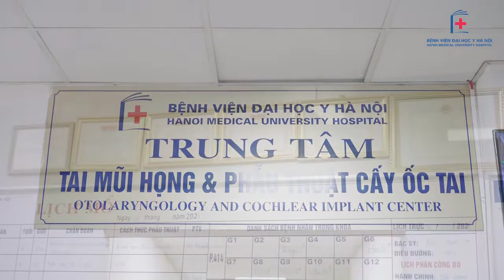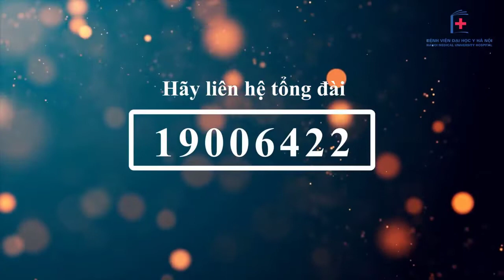Trung tâm Tai Mũi Họng và Phẫu thuật cấy ốc tai - Bệnh viện Đại học Y Hà Nội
Trung tâm Tai Mũi Họng và Phẫu thuật cấy ốc tai - Bệnh viện Đại học Y Hà Nội là một trong những khoa chủ chốt sát cánh cùng bệnh viện từ những ngày đầu thành lập.

Ngoài hoạt động khám chữa bệnh, Trung tâm Tai mũi họng và Phẫu thuật cấy ốc tai còn là cơ sở đào tạo chuyên sâu cho các bác sĩ chuyên ngành tai mũi họng.

Nhiều phương pháp kỹ thuật khó đã được đưa vào ứng dụng, trong đó phương pháp Cấy ốc tai điện tử đã mở ra một tương lai tươi sáng cho các bệnh nhi bị điếc bẩm sinh.

Quý người bệnh có nhu cầu khám chữa bệnh về các vấn đề Tai Mũi Họng tại Bệnh viện Đại học Y Hà Nội, vui lòng liên hệ tổng đài 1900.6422 để được tư vấn và hướng dẫn.